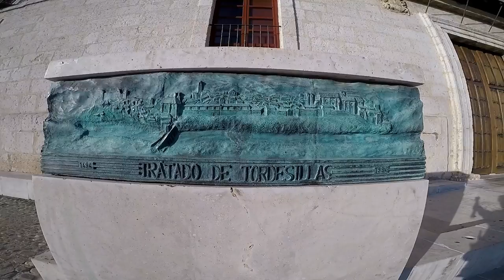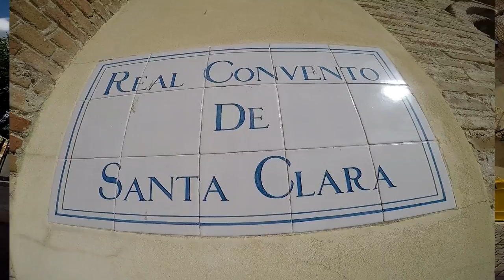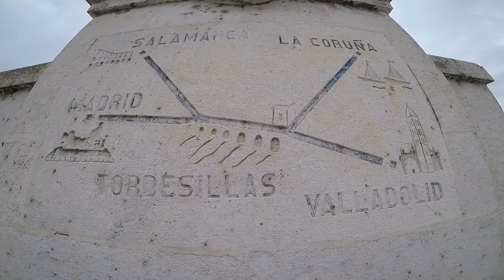Visitando La Histórica Villa De Tordesillas - Valladolid.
Visitando La Histórica Villa De Tordesillas, En La Provincia De Valladolid.